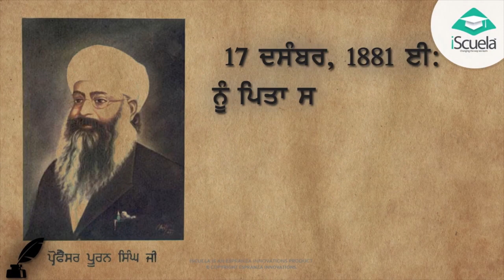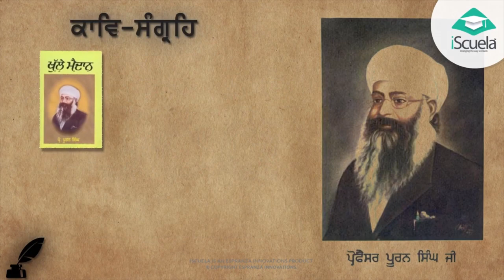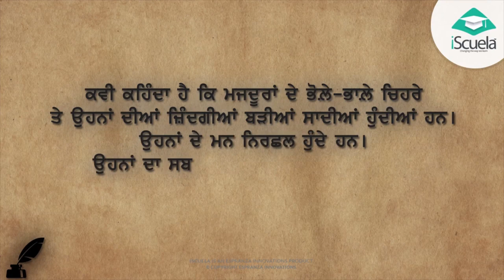PB | Class 9 | Punjabi | Sahit Mela | Kavita | Chapter 3 | Punjab De Majur (PSEB)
Punjab De Majur" is a Punjabi poem included in the Class 9 Punjabi textbook for Sahit Mela. The poem is written by the famous Punjabi poet, Jaswant Singh Kanwal.

The poem is a powerful commentary on the struggles and challenges faced by the working class in Punjab. Through vivid imagery and powerful language, the poet brings to life the harsh realities of life for workers in the region, who toil in fields, factories, and other manual labor jobs to eke out a meager existence.

The poem also reflects on the broader social and political issues facing Punjab, including poverty, inequality, and corruption. It highlights the exploitation of workers by the wealthy and powerful, who profit from their labor without giving them their due rights and dignity.

Despite the bleak picture painted by the poem, it also offers a glimmer of hope and resilience, celebrating the strength and perseverance of the working class in the face of adversity. It calls on readers to recognize and support the struggles of the working class and to strive for a more just and equitable society.

Overall, "Punjab De Majur" is a powerful and moving poem that speaks to the experiences and struggles of a marginalized community in Punjab. It is a call to action and a reminder of the importance of social justice and equality.